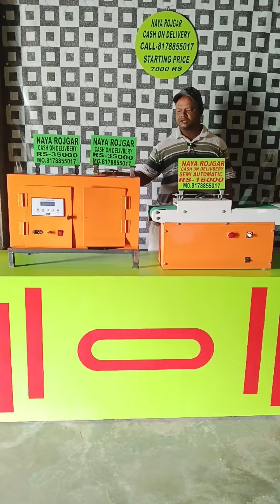wick making machine price|cotton wick machine price|cotton batti machine|rui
Company name -Nayarojgar
Cash on delivery available
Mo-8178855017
Google pay phone pay and Paytm no is -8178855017

cotton wick
cotton wicks
Wick
wicks
Round cotton Wick making machine price and all details
रुई बत्ती बनाने का बिजनेस कैसे शुरू करें
How to start cotton Wicks manufacturing business
100%fully automatic long cotton wick making machine
Cotton wick business
Cotton Wicks manufacturing
Homemade 2 in 1 cotton Wick making machine
Best low budget business
Diy
रुई बत्ती के व्यापार की पूरी जानकारी How to start cotton Wicks business in Hindi
रुई बत्ती  small business ideas
Round cotton wick making machine
Cotton wick business
Cotton Wicks machine
Fully automatic round cotton wick machine
Automatic round cotton wick machine
Automatic Long cotton Wick machine
Fully automatic long cotton wick machine price
Cotton wick making
Cotton batti
Rui bati kaise banaen
Cotton bati machine at cheap price
घर पर बनाएं 2 in 1 cotton Wicks making machine
Deepawali special
Fully automatic long cotton wick machine heavy duty
15 हजार से बिजनेस शुरू करें
Cotton Wicks business
5 profitable business ideas
Top 25 business
Top 10 small business
New business Idea
Business
Start-up
Startup
Small business
Shg
स्वयं सहायता समूह क्या है
स्वयं सहायता समूह कैसे बनाएं
स्वयं सहायता समूह से लोन कैसे लें
Seay
Shg (self help group)
कैसे बनाएं
कया बिजनेस करें?
स्वयं सहायता समूह के लिए मशीन